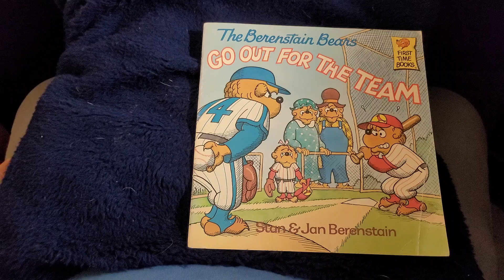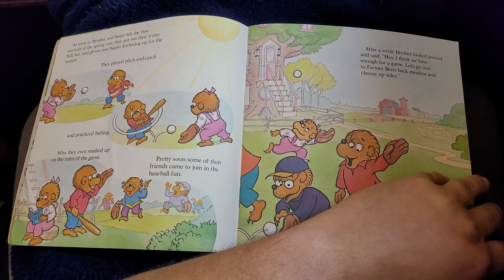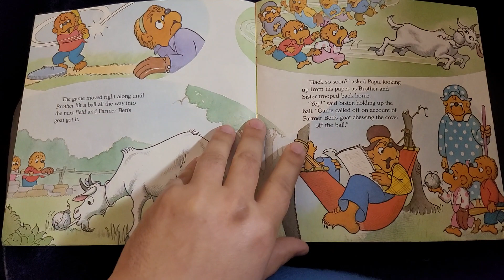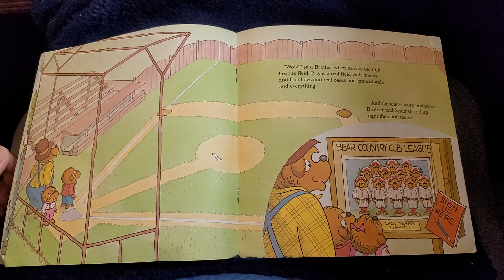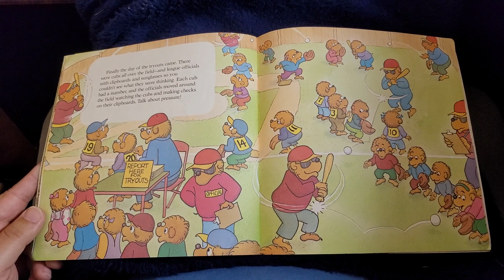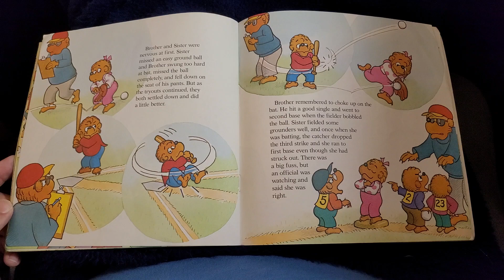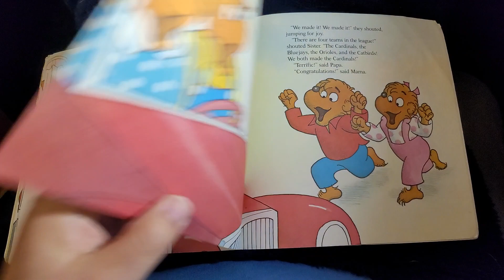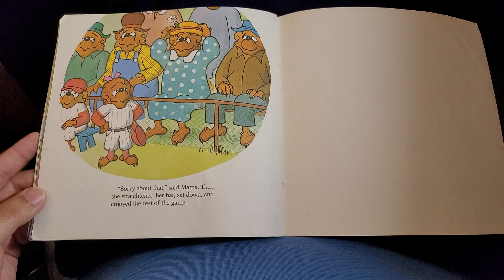A Dad reads "The Berenstain Bears Go Out For The Team"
First time for this one. Hope you like it! Have a request? Let me know! jerbearstorytime [at] gmail.com

Thanks!